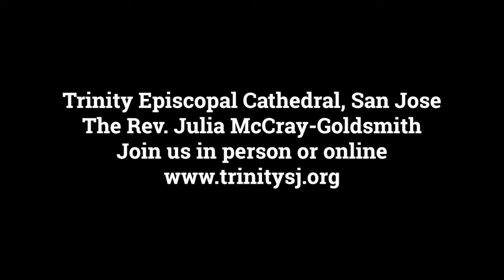A Mother’s Love